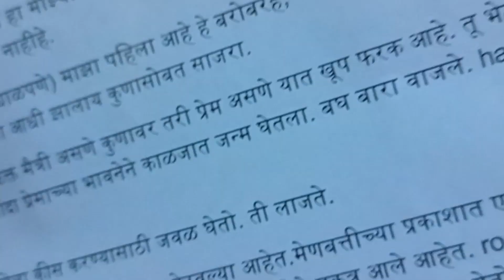मुक्ता सारंग चा व्हॅलेंटाईन डे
आजच्या Vlogमध्ये तुम्हाला दार उघड बये मध्ये सारंग आणि मुक्ता यांनी valentine's day कसा सेलिब्रेट केला त्याच शूटिंग बघायला मिळेल.
तुम्हा सगळ्यांना खूप खूप धन्यवाद कारण तुम्ही माझ्या या डिटेल्स व्हिडिओ ना खूप छान प्रतिसाद देताय आणि हा आजचा BTS व्हिडिओ सुद्धा तुम्हाला तितकीच मजा देऊन जाईल याची मला खात्री आहे